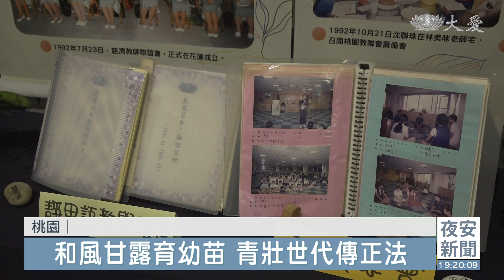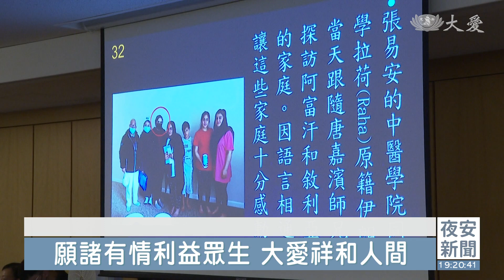上人行腳：盤點生命 精勤付出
桃園區第一場授證暨歲末祝福典禮，今天在桃園靜思堂舉行，近1400人溫馨齊聚，透過入經藏演繹，上人呼籲弟子，保持身心健康，盤點自己生命，把握時間為眾生付出，就是生命的價值。

1400位志工深入經藏演繹，信願行。受證隊伍中，83歲老菩薩把握有限生命，捐救護車、輪椅，心懷眾生。

慈濟志工 李美香：「我83歲，捐5台救護車，也捐30台輪椅，真的說，捨不得吃捨不得穿，現在我先生過世，兒子也過世，所以我把錢捐出來做善事。」

慈濟志工 黃莊美雲：「她以前都很節儉，現在她願意奉獻做善事。」

演繹隊伍中，也包括捐贈者，這位慈二代年輕女士，一家3姊弟都驗血建檔，還想捐第二次。

慈濟志工 張惠菁：「我高中的時候，就已經被媽媽安排去參加骨髓驗血活動，已經等20幾年終於配對到，弟弟早我一年也是配對成功，我聽過配對成功案例，有2次3次的。(所以妳也想要效法？) 當然，有這個機會是更好。」

曾在火裡衝鋒的消防副大隊長，2015年新屋大火痛失夥伴，目睹慈濟人聞苦救助，加入志工行列。

慈濟志工 曾長全：「那一場大火之後， 我們失去了6位弟兄，我們在心情上都會比較低落，還好有慈濟，在那段時間，一直對我們罹難兄弟的家屬照顧跟陪伴，我們在救災，慈濟也在幫助人。」

桃園靜思堂門口，擺設教聯30歷史年表，見證一群教師志工們，勇於付出，傳承青壯世代。

慈濟志工 蔡金腰：「以歷史為主軸，靜思語推展為綱要的靜態展的呈現，還有幾位老師從一開始就加入，堅持了30年，以前他們(青壯代老師)會覺得說，有些事情為什麼他們那麼堅持，可是現在他們明白了，原來他們堅持是一分對教育的愛。」

從台灣到世界，上人與加拿大志工溫馨座談，捐冬衣，開食物銀行，弘法海外，上人讚許。

證嚴上人開示：「要決心入行，在那個地方(加拿大)，守護著佛法在那裡，更需要弘法利生。」

全球氣候變遷，災難升高，人口增加，糧食缺乏，減少欲念，濟弱扶貧，時間是最大挑戰。

證嚴上人開示：「身體健康，把握今日的生命，為人間付出，這就是生命的價值。」

陳宏立 李俊葳 鄧應忠 桃園報導